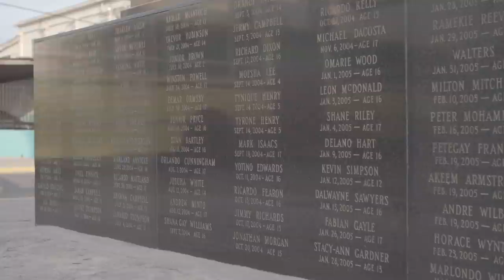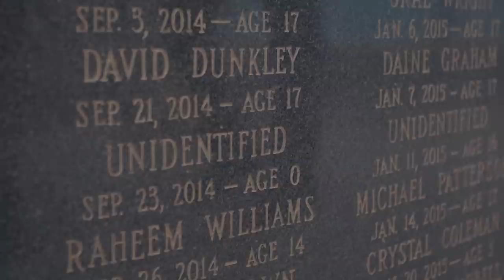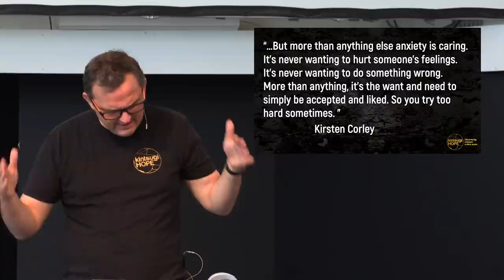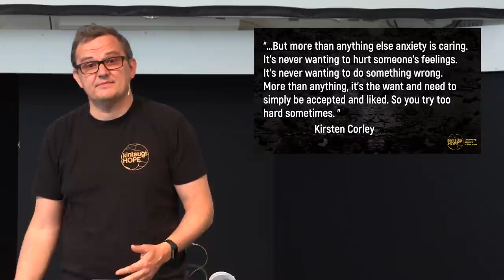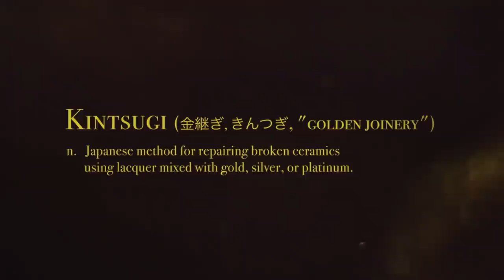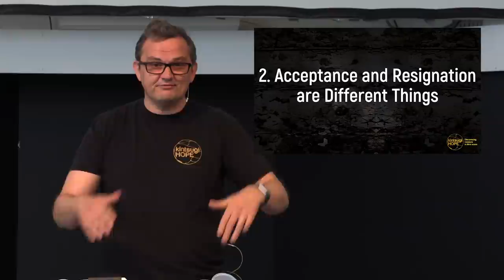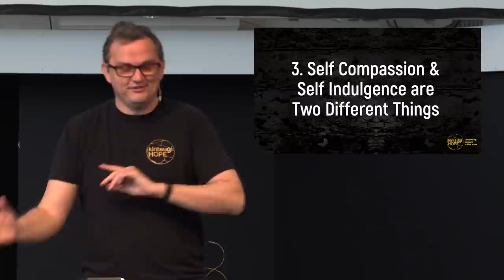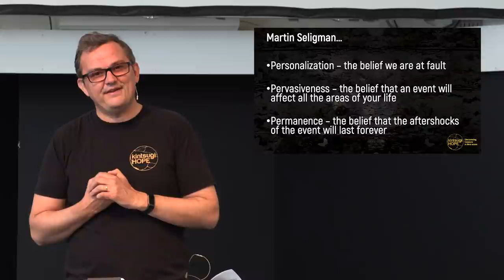Leading when you're not okay - with Patrick Regan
How do you keep going as a leader when life is really tough, when your own health is starting to suffer? How do we create healthy leadership cultures where it's ok not to be ok? How do you lead with courage and vulnerability without denying your own needs?  Patrick Regan seeks to bring some answers and practical help.

Patrick Regan OBE is the founder and CEO of Kintsugi Hope which exists to help create safe and supportive environments for people. He is helping churches and other organisations understand emotional and mental well-being so everyone can grow and flourish,

​You can find out more about Patrick, the mission of Kintsugi Hope and purchase the books he has written

Check out the full Elim Leaders Summit Online schedule and download the programme

Follow Elim Leaders Summit Online on social media. Share your pictures, quotes & thoughts across social media, tag us using @ElimLeaders and include the hashtag